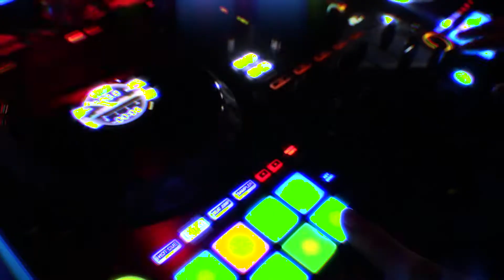Fusion latina show ( SOHO Alcaudete )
Nuestro paso por el club soho en Alcaudete - Jaén